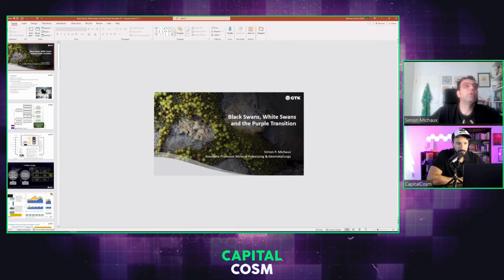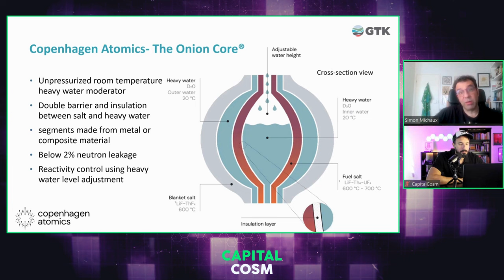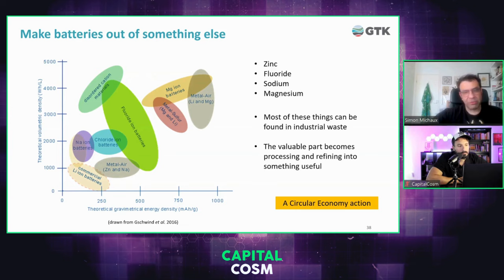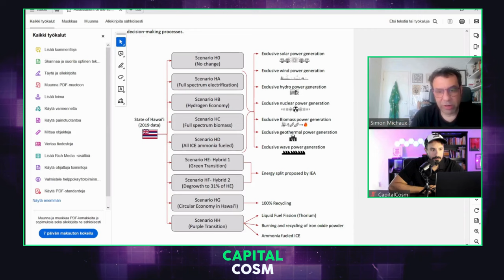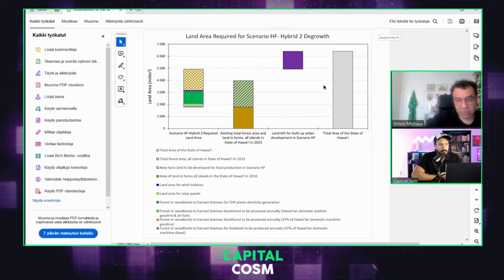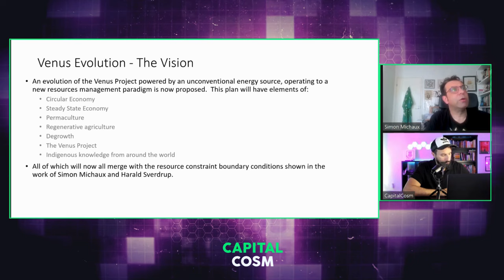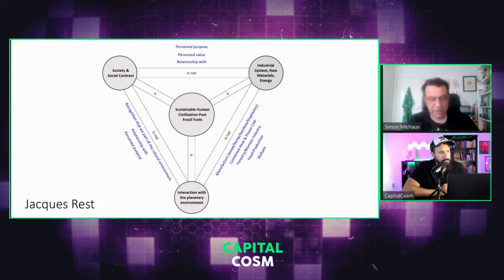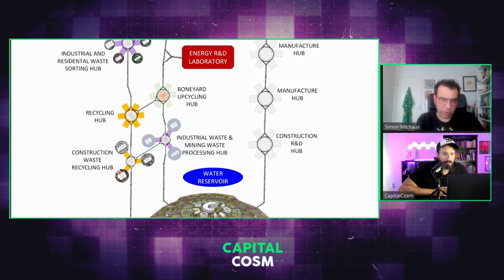🔴 Everything You Know About Natural Resources Is Wrong!🤯| Simon Michaux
✅Click here for your exclusive $1000 discount to my favorite investing newsletter, Capitalist Exploits👇